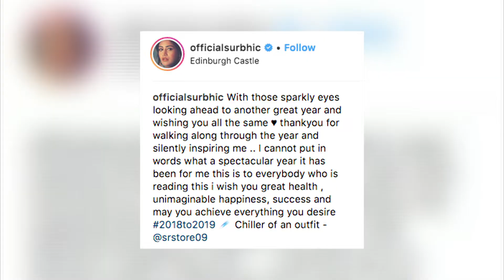Ishqbaaaz fame Surbhi Chandna thanks fans for 'silently inspiring' her in 2018